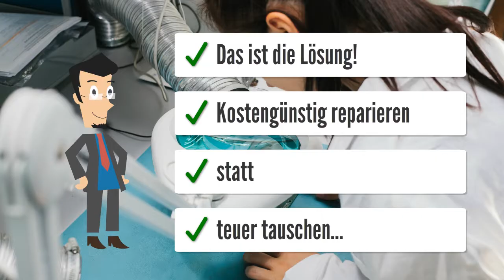Opel Simtec81 Siemens 55351342 Steuergeräte Reparatur Siemens Simtec 81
Opel Simtec81 Siemens 55351342

Wir haben leider ein technisches Problem mit unserem Auto. Nach Prüfung in der Werkstatt kam es zu folgender Fehlerbeschreibung: Motorsteuergerät vermutlich mit defekt, Zündbank 1&4 ohne/geringe Funktion.
Er läuft im Stand sehr unruhig und geht ohne Gaspedal halten aus.

P0200 Einspritzventil Stromkreis Fehler

OPEL Signum 2.2 Direct (Signum, A) Bj. 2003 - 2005 Motorcode Z22YH
OPEL Vectra 2.2i Caravan (Vectra, C) Bj. 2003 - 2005 Motorcode Z22YH
OPEL Vectra 2.2i (Vectra, C) Motorcode Z22YH